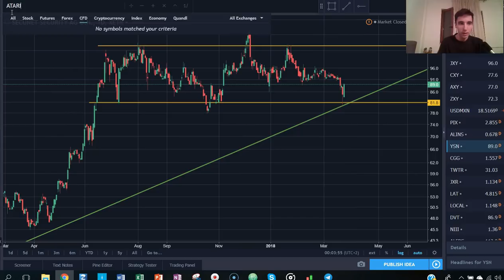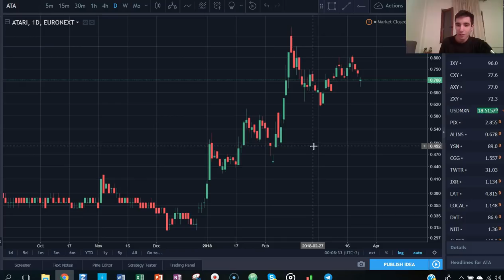Trader sans Stop Loss ? + Analyse Secunet Security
Dans cette vidéo, j'analyse le titre Secunet Security, et répond à une question à-propos de mon money management sur actions... et il est atypique :)

⏬ PLUS D'INFOS ⏬

Je trade en Live avec les abonnés à notre service d'analyse et de signaux.

* 10 ans d'expérience dans le trading
* 6 ans à former à succès des traders